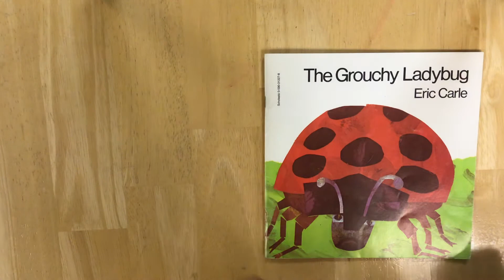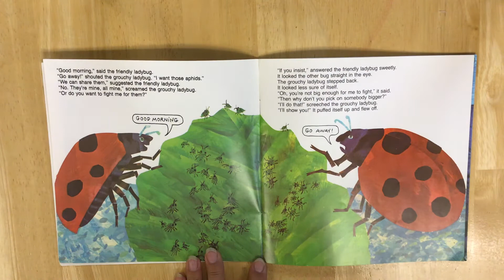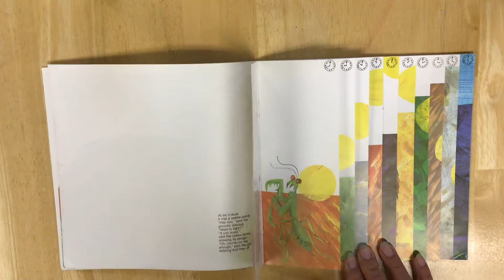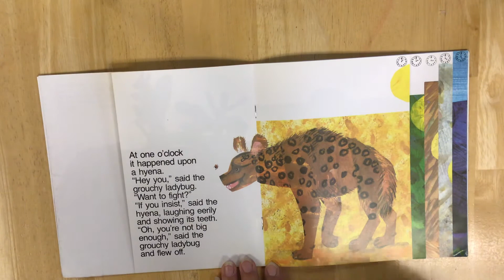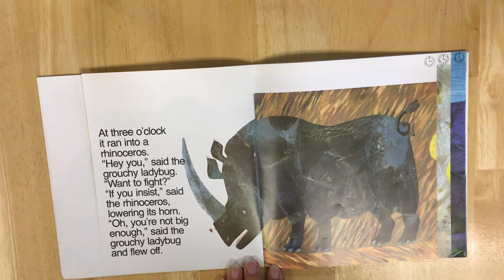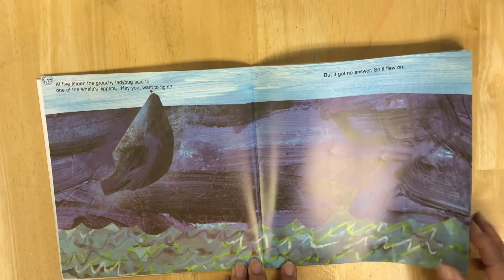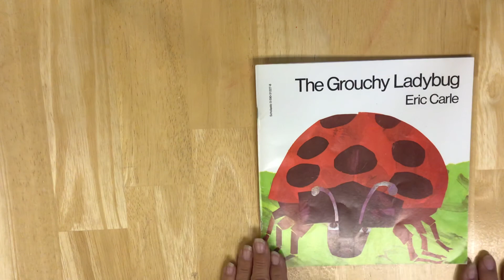The Grouchy Ladybug